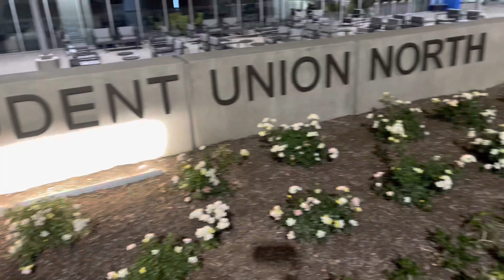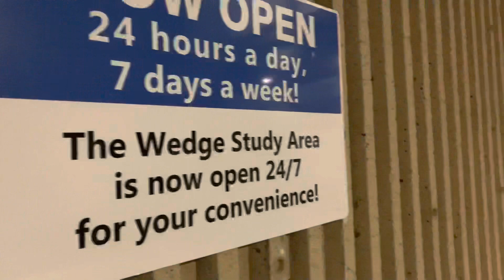My First College Fest in American University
Hello Guys!

Watch this video to see what my university did for our end-of-the-year party. Since the event was super crowded I thought of doing a mini-tour of CSUSB.

Best of luck on the finals!

Love

Simran :)

Please let me know how do you feel about this one in the comments section below.